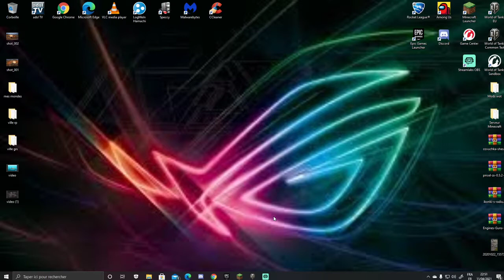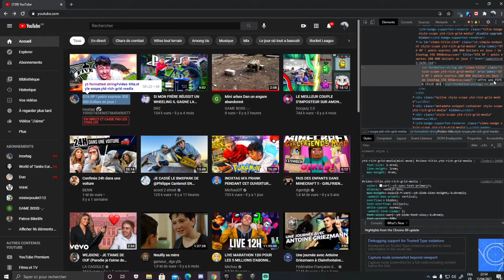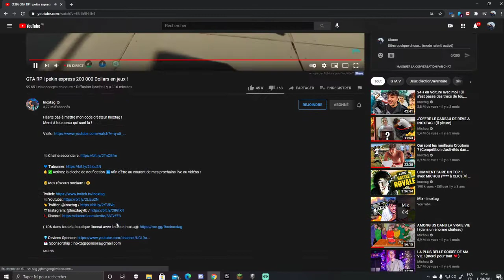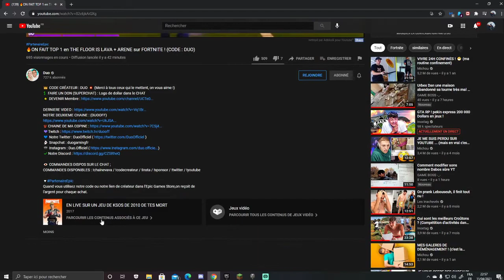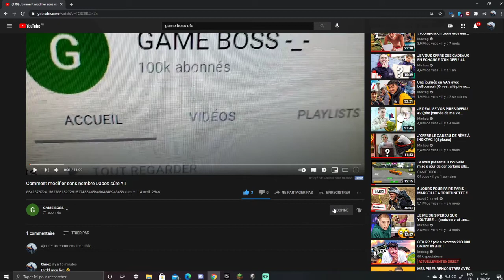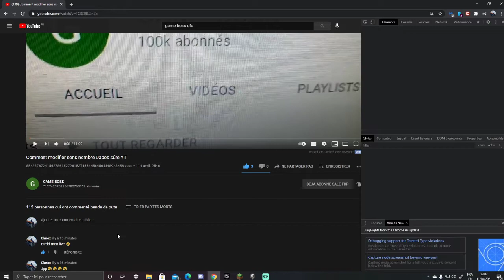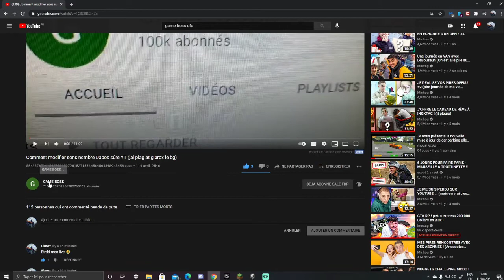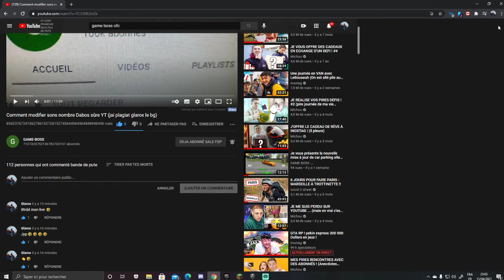Je trafique la chaine a GAME-BOSS ! MDRR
tu le fais,t'es le boss